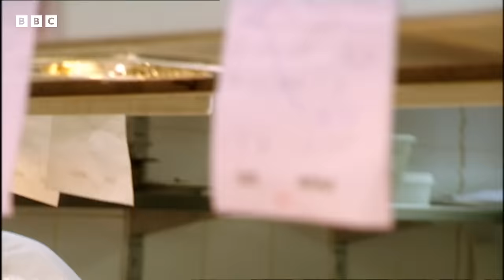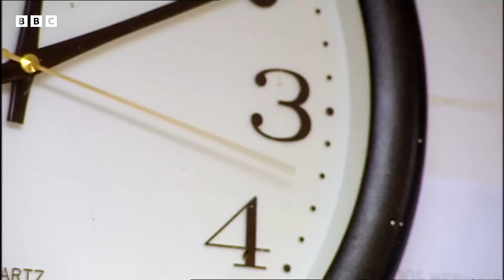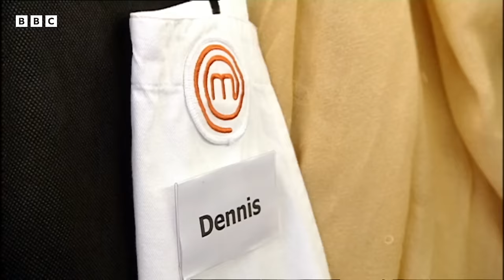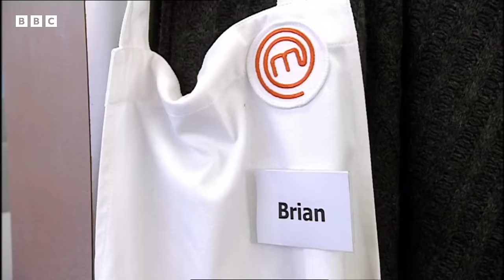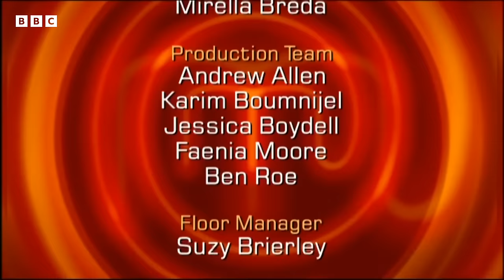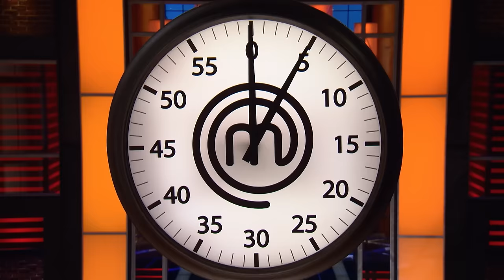Mystery Ingredients Madness | MasterChef UK Celebrity | S04 EP02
Watch the intense culinary showdown in this Celebrity MasterChef episode, where six passionate celebrities strive to prove they have what it takes. Facing three rigorous tests, including a mystery box challenge and cooking for paying customers, tensions rise as they aim to impress the judges with their best two-course menu. Join the culinary rollercoaster with Jan, Jayne, Joe, Sian, Dennis, and Shirley as they navigate challenges, unexpected twists, and time pressure to secure a spot in the quarterfinals. Who will emerge victorious in this high-stakes kitchen clash?